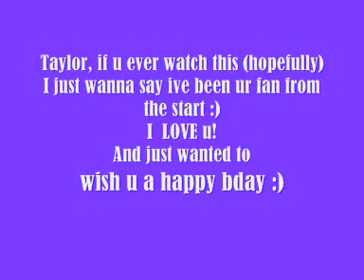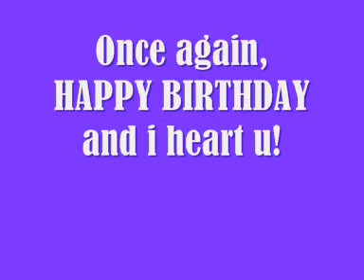Happy birthday Taylor Lautner :)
Im sorry for the fuzzy pics! I cant make them just right! Also, I know Im excited. Yeah. Sorry about that. Its just that Im like in love with him! Thank u guys! :)